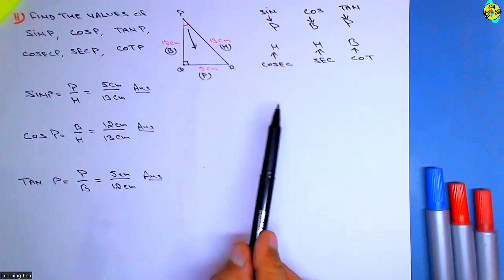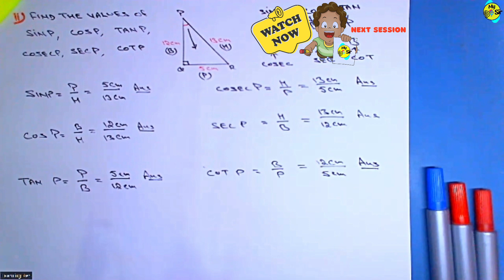trigonometry ratios of sides sum 2, how to use trigonometry ratios to solve a problem, class 10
छात्र भी इस बारे में पूछताछ कर रहे हैं (Student are also enquiring this)

A unique and popular channel for creating educational content in Mathematics, Science, STEM Education, and Robotics. Shri D Jaitley is placed in the first position in the critical role of this educational channel for the Indian education system. He has a vast experience of 20 years in education with various role models. This is an educational channel to share and learn science, robotics, STEM, science projects, and innovative ideas. This channel ensures valuable educational content in mathematics, science, stem education, and robotics for students who believe in self-study want to learn new ways of study, and are looking for good trainers, teachers, and coaching masters. This educational channel is especially creating content for students, who do not have physical access to teachers, books, or the library. Dj Sir is working for underprivileged students through youtube educational video classes.

प्रिय छात्रों और अभिभावकों
गणित, विज्ञान, एसटीईएम शिक्षा और रोबोटिक्स में शैक्षिक सामग्री बनाने के लिए एक अनूठा और लोकप्रिय चैनल। भारतीय शिक्षा प्रणाली के लिए इस शैक्षिक चैनल की महत्वपूर्ण भूमिका में श्री डी जेटली को पहले स्थान पर रखा गया है। उन्हें विभिन्न रोल मॉडल के साथ शिक्षा में 20 वर्षों का विशाल अनुभव है। यह विज्ञान, रोबोटिक्स, एसटीईएम, विज्ञान परियोजनाओं और नवीन विचारों को साझा करने और सीखने के लिए एक शैक्षिक चैनल है। यह चैनल उन छात्रों के लिए गणित, विज्ञान, स्टेम शिक्षा और रोबोटिक्स में मूल्यवान शैक्षिक सामग्री सुनिश्चित करता है जो स्व-अध्ययन में विश्वास करते हैं और अध्ययन के नए तरीके सीखना चाहते हैं, और अच्छे प्रशिक्षकों, शिक्षकों और कोचिंग मास्टरों की तलाश में हैं। यह शैक्षिक चैनल विशेष रूप से छात्रों के लिए सामग्री बना रहा है, जिनके पास शिक्षकों, किताबों या पुस्तकालय तक भौतिक पहुंच नहीं है। डीजे सर यूट्यूब शैक्षिक वीडियो कक्षाओं के माध्यम से वंचित छात्रों के लिए काम कर रहे हैं।